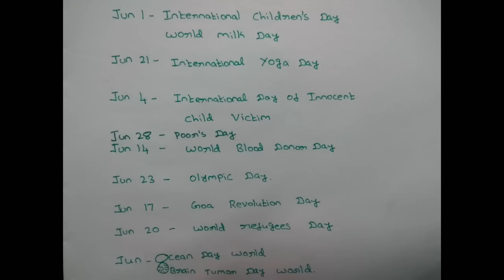Important Days - June - Visualised Tricks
*GK TRICKS IN TAMIL/ENGLISH*

In Our *QUICK LEARNING 4 TNPSC SSC* You Tube Channel We Covered All Subject For Competitive Exams in Tricks & Detailed Explanation.